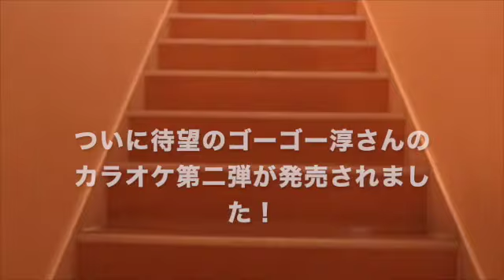‹サックスで吹いてみた›津軽海峡・冬景色‹ゴーゴー淳さん›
◎INDEX
0:00　オープニング
0:23　津軽海峡・冬景色
2:55　エンディング

近藤淳さんのお手本演奏
演歌は日本の心だ！
そして、これぞ心のグロウトーンだ！

◎津軽海峡・冬景色について
ご存じ、石川さゆりさんの代表曲で大ヒット曲ですね。
1977年の発表で、その年のレコード大賞をはじめ、各賞をのきなみ取りました。
今でも、演歌と言えばこの歌を思い浮かべる人が多いんじゃないでしょうか？

冒頭の「プギャー」って音は、こないだ話に出たグロウトーンですね。
演歌と言えばグロウトーンですよねえ！

◎Channel5513について
敬愛するサックス奏者の１人、近藤淳さんが開設されておりますYouTubeチャンネルです。
淳さんは、伝説のビッグバンド・東京ユニオンでも活躍していて、現在はスタジオやミュージカルなどの演奏をしておられます。

そんな淳さんが、一昨年ぐらいから「めちゃモテないサックス　GoGo淳さん［Channel5513］」なるYouTubeチャンネルを開設しておりまして、素敵な演奏を届けてくれています。
また、動画からも淳さんの温かい人柄が伝わってきて、いつもほっこりさせられます。

まあぶっちゃけ、動画のスタイルもタイトルも、全てにおいて僕はパクってます（爆）
（ただ、僕には演奏技術が足りていません！）

そんなチャンネルですが、演奏した曲のカラオケや楽譜も公開しておりまして、皆さんで吹いてどんどんYouTubeにアップしよう！と呼びかけて下さっておりますので、自分もそれに乗っかって演奏してみることにしたのでした。
そして、ついに念願のカラオケ集第２弾が発売されました。
今回も珠玉の10曲が入っております。
がんばって全曲制覇を目指そう！！